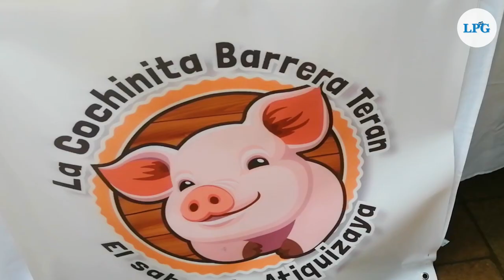Sabor y Cultura en Atiquizaya, una previa al primer Festival de la Cochinita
Atiquizaya se prepara para celebrar su primer Festival de la Cochinita, un platillo de gran valor gastronómico, cultural y social de la herencia afrodescendiente de El Salvador.